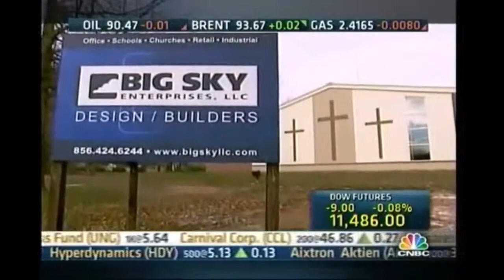Big Sky Enterprises - Church and Commercial Construction Story on CNBC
Ryan Regina, Principal of Big Sky Enterprises, was interviewed by CNBC, titled, "A Christmas Miracle," highlighting the amount of church projects Big Sky was developing and constructing.